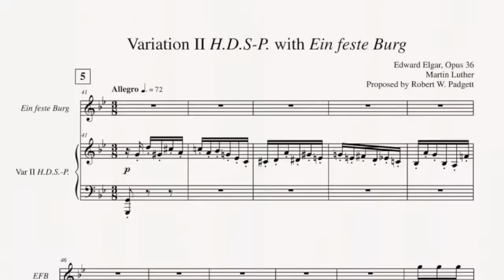Variation II H.D.S-P. with 'Ein feste Burg'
Variation II (H.D.S-P.) from Edward Elgar's Enigma Variations is played on piano as the missing Principal Theme (Ein feste Burg) is performed on flute. This melodic mapping supports the case for Martin Luther's 'A Mighty Fortress' as the unstated Principal Theme to the Enigma Variations. In the original 1899 program note Elgar explained the hidden melody plays 'through and over' the set of Variations. To learn more about this discovery, visit enigmathemeunmasked.blogspot.com